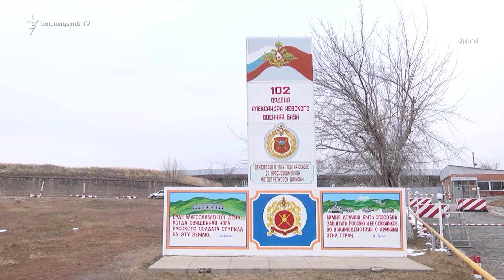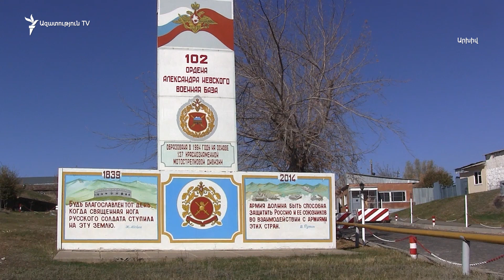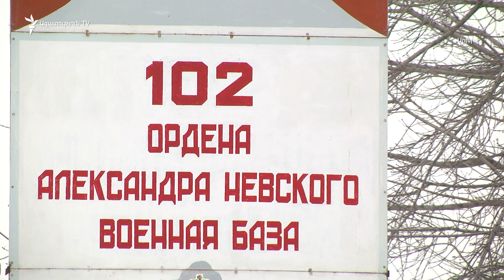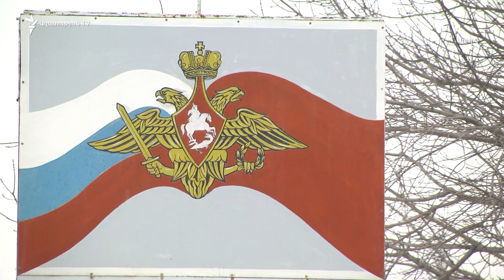Դատախազությունը կուսումնասիրի ռուսական բազայի դեմ դիմումը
Գլխավոր դատախազությունն ընթացք է տվել Հելսինկյան քաղաքացիական ասամբլեայի Վանաձորի գրասենյակի դիմումին, որով իրավապաշտպան կազմակերպությունն ահազանգել էր ռուսական 102-րդ ռազմաբազայի անօրինականության մասին։

«Աննախադեպ հանցագործություն է, որովհետև օրը ցերեկով մարդ է առևանգվում, զրկվում ազատությունից, պահվում անազատության մեջ արդեն 5 օր շարունակ՝ օրենքի խախտմամբ ու դրա իրավասությունը չունեցող անձանց կողմից», - ասաց փաստաբան Անի Զատինյանը: